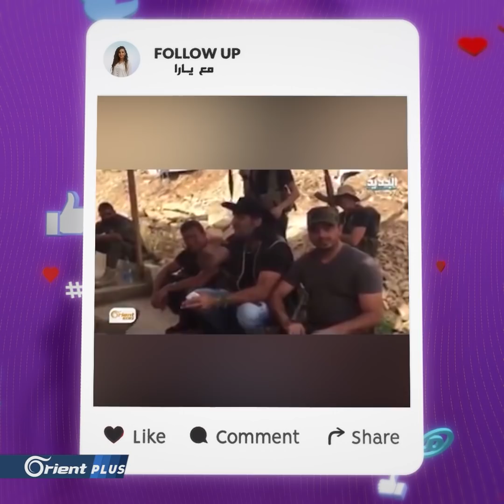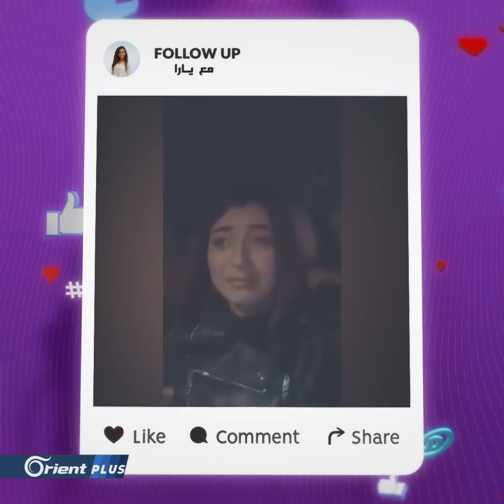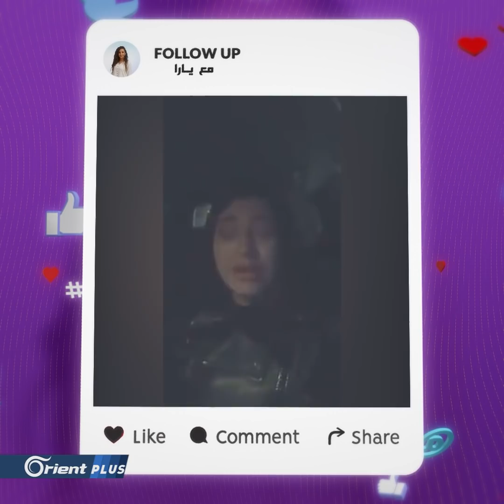وسيم الأسد ونوح زعيتر في فيديو جديد.. وسيارة "تيسلا" في دمشق تثير سخرية السوريين - FollowUp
وسيم الأسد ونوح زعيتر في فيديو جديد...وسيارة "تيسلا" في دمشق تثير سخرية السوريين